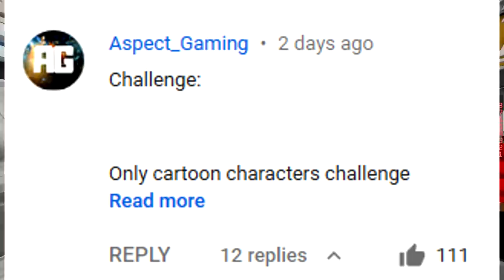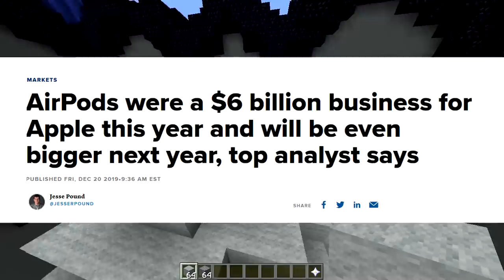ONLY CARTOONS CHALLENGE (Minecraft Build Battle)